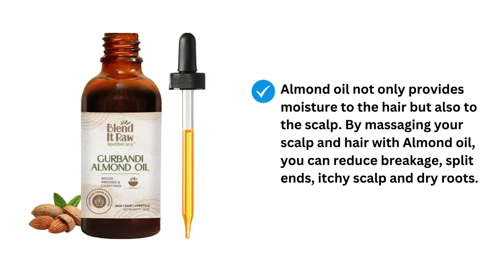Blend It Raw Apothecary Kalonji Oil 100ml & Gurbandi Almond Oil 30ml Combo ✨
Blend It Raw Apothecary ✨

COMBO OF KALONJI OIL & GURBANDI ALMOND OIL: This is a combo of Kalonji Oil 100ml & Gurbandi Almond Oil 30ml.
PURE KALONJI OIL: Crafted using traditional wood pressing techniques, our Kalonji Oil is made from 100% Nigella Sativa seeds with no additives or base oils.
𝐆𝐮𝐫𝐛𝐚𝐧𝐝𝐢 𝐁𝐚𝐝𝐚𝐦 𝐎𝐢𝐥 𝐟𝐨𝐫 𝐬𝐤𝐢𝐧: It is deeply nourishing and absorbs well into the deepest layers of the skin. Massage with this oil regularly to nourish the skin and muscle tissue as well as add lustre to the skin. 𝐆𝐮𝐫𝐛𝐚𝐧𝐝𝐢 𝐁𝐚𝐝𝐚𝐦 𝐎𝐢𝐥 𝐟𝐨𝐫 𝐡𝐚𝐢𝐫: Almond oil not only provides moisture to the hair but also to the scalp.
EDIBLE GRADE: Our Kalonji Oil is safe for consumption and offers a range of health benefits, including antioxidants and anti-inflammatory properties.
PROMOTES HAIR GROWTH: Enriched with thymoquinone, this oil stimulates hair follicles and strengthens roots, making it an ideal solution for hair loss and premature greying.
PROTECTS HAIR & SCALP: The oil's natural antioxidants provide protection against damage, while its healing properties help combat dandruff and skin infections.
𝐆𝐮𝐫𝐛𝐚𝐧𝐝𝐢 𝐁𝐚𝐝𝐚𝐦 𝐎𝐢𝐥 𝐟𝐨𝐫 𝐡𝐚𝐢𝐫: Almond oil not only provides moisture to the hair but also to the scalp. By massaging your scalp and hair with Almond oil, you can reduce breakage, split ends, itchy scalp and dry roots
𝐈𝐭 𝐜𝐚𝐧 𝐛𝐞 𝐮𝐬𝐞𝐝 𝐚𝐬 𝐥𝐢𝐩 𝐨𝐢𝐥, 𝐡𝐚𝐢𝐫 𝐨𝐢𝐥, 𝐟𝐚𝐜𝐞 𝐨𝐢𝐥, 𝐛𝐨𝐝𝐲 𝐨𝐢𝐥 𝐚𝐧𝐝 𝐛𝐚𝐛𝐲 𝐦𝐚𝐬𝐬𝐚𝐠𝐞 𝐨𝐢𝐥. 𝐒𝐨 𝐦𝐮𝐜𝐡 𝐠𝐨𝐨𝐝𝐧𝐞𝐬𝐬 𝐢𝐧 𝐚 𝐛𝐨𝐭𝐭𝐥𝐞!